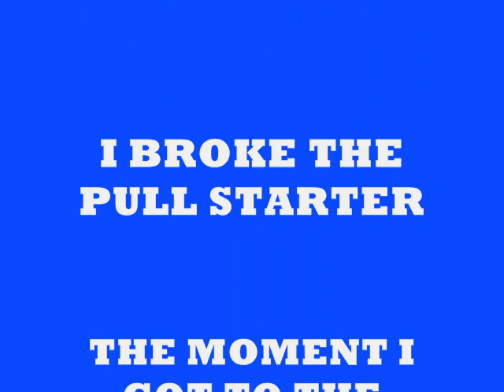BAJA 5B "NITRO KILLER MUSCLE CAR" DEMO OF CAR BODY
MY LATEST HOTROD FOR THE HPI BAJA 5B.    This kit can be purchased from DDM.       Daves Discount Motors  website, in the upgrades section.